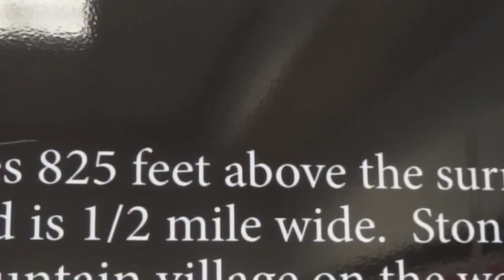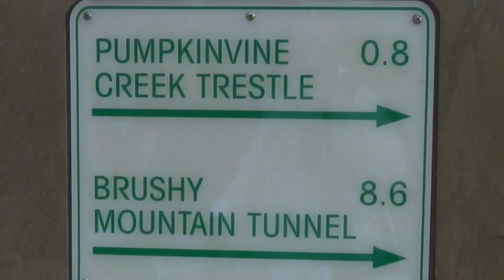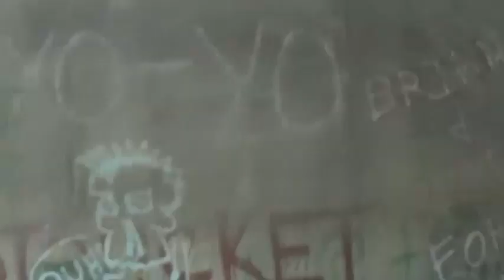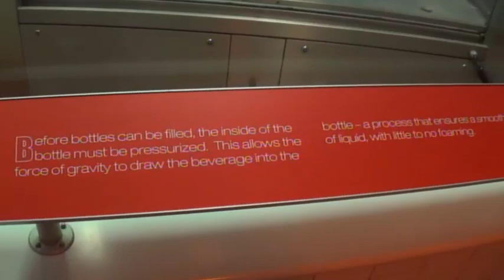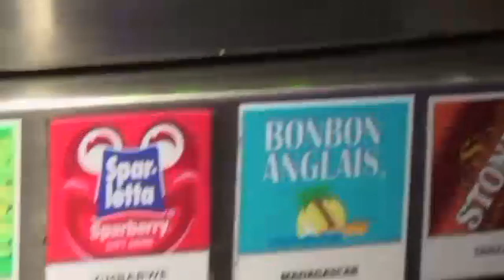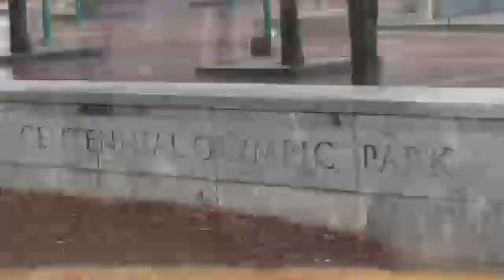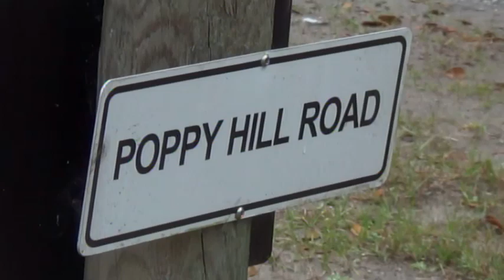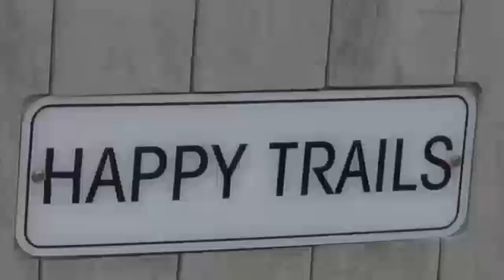Georgia & South Carolina Feb 2019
Kenneys have a rainy vacation in Georgia and South Carolina
0:00 Stone Mountain
5:52 Silver Comet Bike Trail
11:10 World of Coca Cola
18:33 Raining in Atlanta
1:20 Spanish Moss Bike Trail
24:01 Savannah
24:22 State Capital, Columbia SC